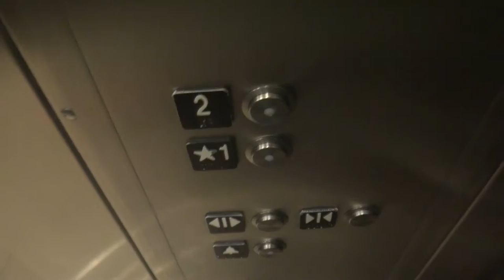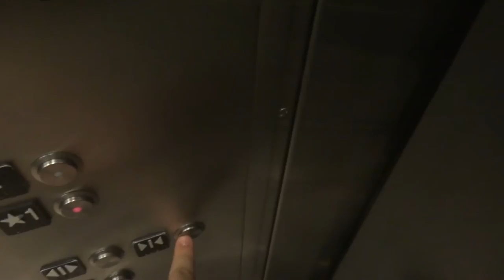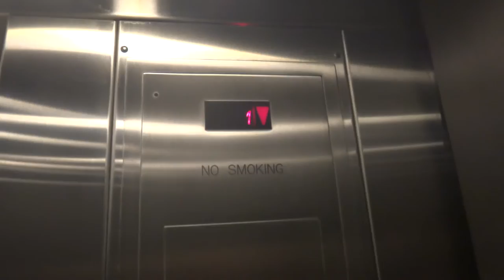Schindler 330A Hydraulic Elevator at Nordstrom, Christiana Mall, Newark, DE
Tech Specs:
Capacity-4000 lbs
Number of Cars in Bank-1
Fixtures-Buttons-Schindler HT Vandal Resistant
Fixtures-Floor Indicator-Schindler HT VR Interior
Fixtures-Lanterns-Schindler Exterior-Circular w/ HT Chime
Door Safety-Sensors
Installed-2011